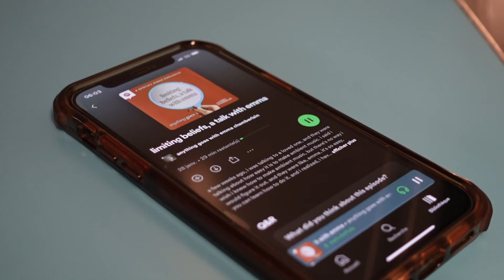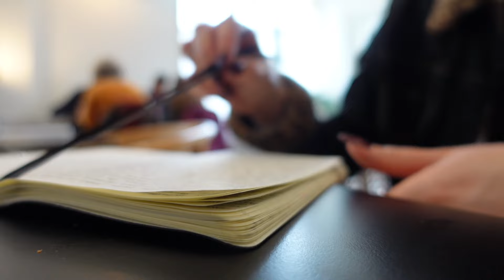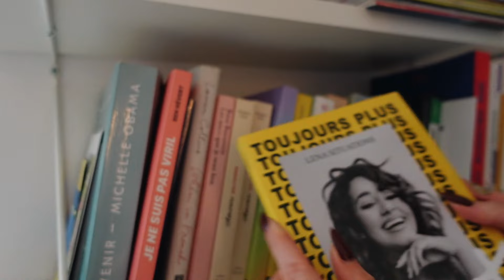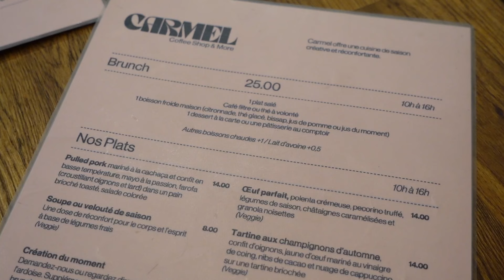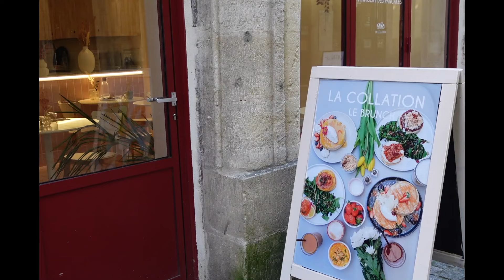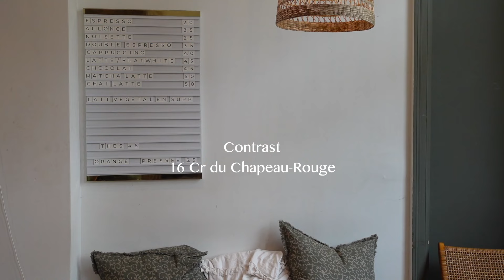duo de choc à Bordeaux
merci Bordeaux, je reviendrai